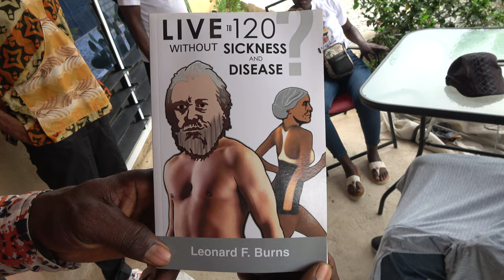Networking at Plot 21 at Black Star Pan-African Community - Ghana May 2023 Journey of a Lifetime